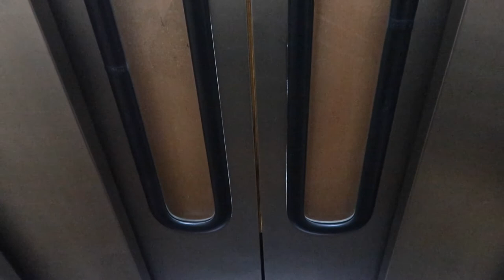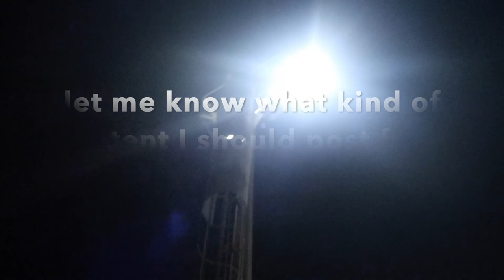first weeks in Spain // Toran Rohde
Hello friends :)) !

Wie schon angekündigt bin ich One Way nach Spanien geflogen und verbringe den Sommer hier ! Ich hab euch einen kleinen Einblick in die ersten Tage gegeben, bin aber noch unentschlossen was für Content ich hier filmen soll :) Lasst mich gerne wissen was Ihr sehen wollt !

Xoxo
Toran